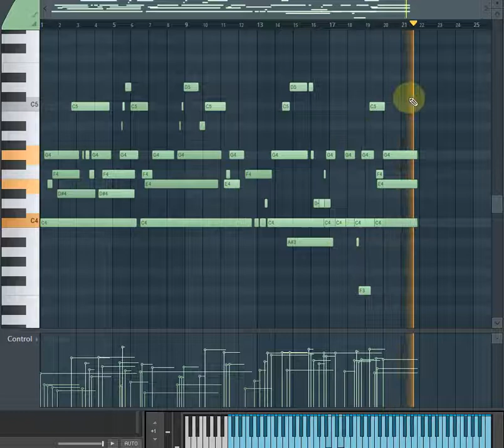Looping a vinyl-sampled piano.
Sometimes the simplest of melodies can sound kind of cool when looped. Here I've got some vinyl recorded piano sounds being looped in a melody that you can see on the screen. Not perfect yet, needs some notes moved, but really simple. No other effects were added, this is just the keys in cassette keys version 2 from the Phono Loop.